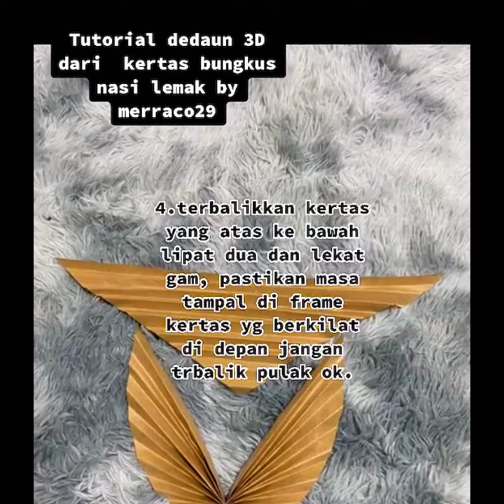Eco Shop Haul | Cara buat Cermin , Cara buat Pasu Viral & Frame Viral !!! (Room Decor Organizer)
Eco Shop Rm2.10 | Diy Cermin Viral, Bakul Viral dan Frame Viral !!! (Room Decor Organizer)

Sumber: Instagram/Facebook
Credit: Owner Info
kredit : @merraco29